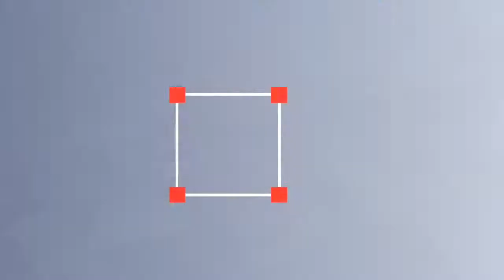Fabio Giovanettoni - Dir. de Defensa Civil Municipalidad de San Pedro